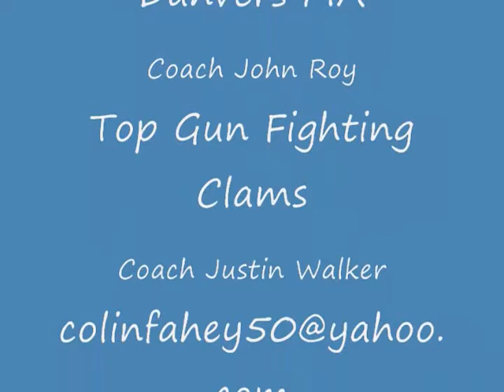Colin Fahey 2014 Top Gun Fighting Clams. Gait Cup & Umass summer 2013